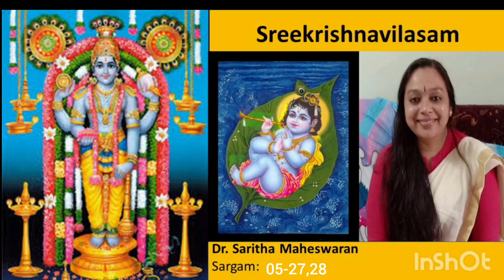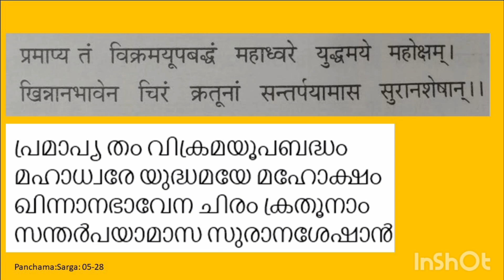Sreekrishnavilasam-05-27,28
by Sukumarakavi